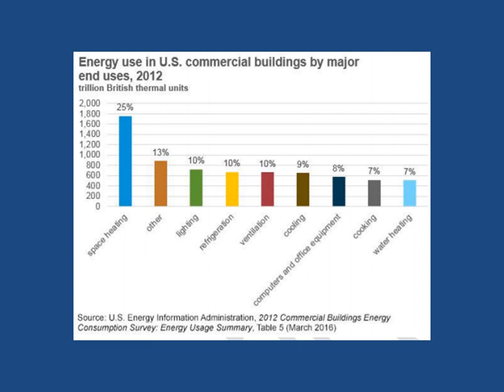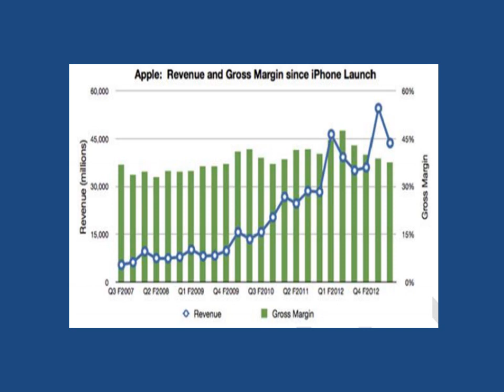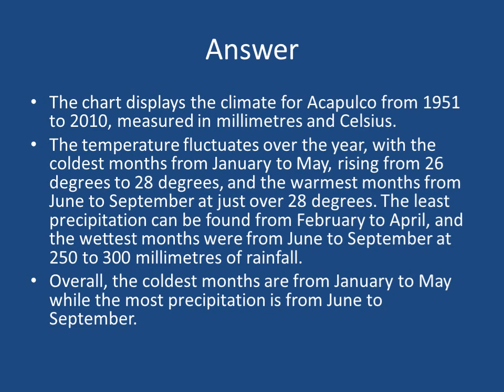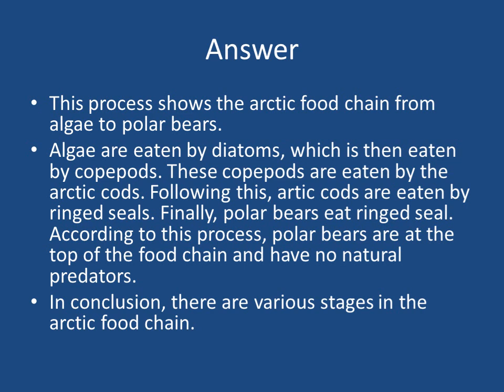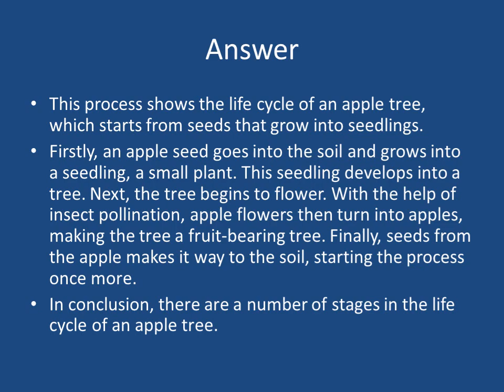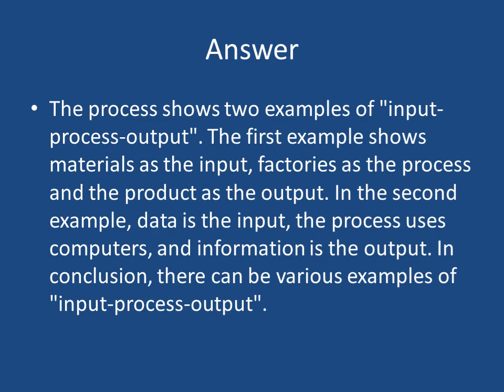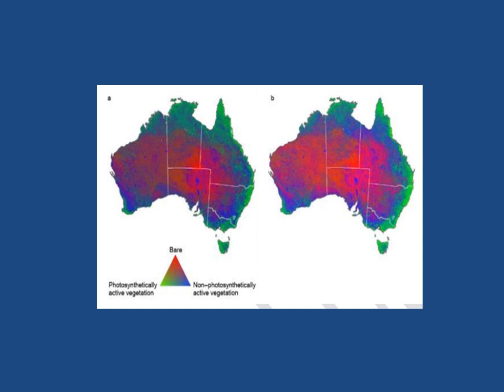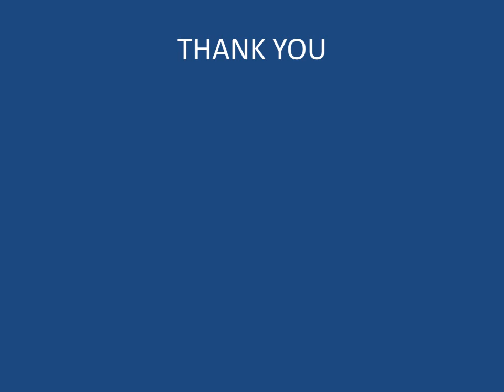PTE SPEAKING DESCRIBE IMAGES FREQUENTLY REPEATED IN REAL EXAM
PTE SPEAKING DESCRIBE IMAGES FREQUENTLY REPEATED IN REAL EXAM.CLICK HERE TO PRACTICE MORE REAL EXAM QUESTIONS: